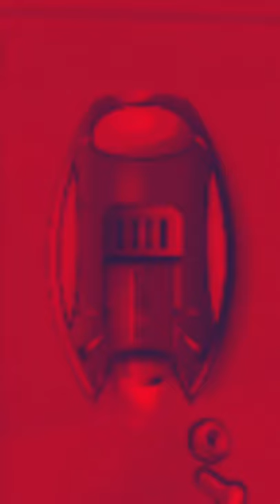Amongus in Nitro Type!?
This is Amongus in Nitro Type! This Channel puts out typing content all the time so it would be a big help if you helped the Grind!
Support-A-Creator Code: SOLDTOGAMING

Use code “SOLDTOGAMING” in any Epic Games run games!

Shoutout to my loyal subscribers for supporting me along the way!